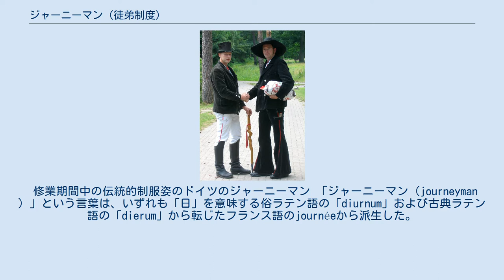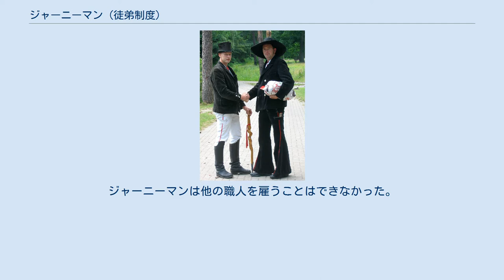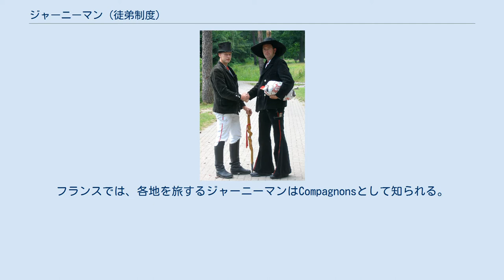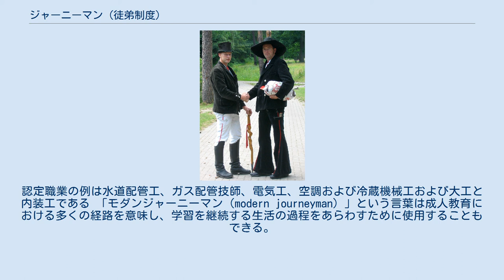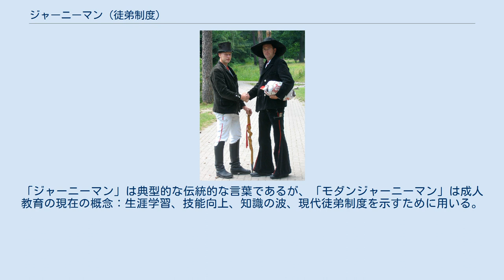ジャーニーマン (徒弟制度)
ジャーニーマン（英: Journeyman）は、建築や工芸の職能を訓練する公的徒弟制度資格を修了した熟練労働者である。
彼らは職能が認められ、その職業分野の完全な資格所有者として働くことを認定される。
ジャーニーマンの資格は、教育、実務経験、および試験により取得する。
ジャーニーマンは職務認定を取得し被雇用者として働くことはできるが、まだ自営するマスターとして働くことはできない。
 ジャーニーマンという言葉は最初に中世の同職ギルドで使われた。
ジャーニーマンには1日ごとに賃金が支払われる。
「ジャーニー（journey）」という言葉はフランス語で「日」を意味するjournéeから派生した。
個別のギルドは通常労働者に対して、見習い、ジャーニーマン、マスター3つの階級を認めた。
職務認定されたジャーニーマンはマスターになって自営することもできたが、ほとんどが被雇用者として働き続けた。
 自らの作業に責任をもつ責任技能職を促進し、個別の職業および一般大衆を非熟練労働者から保護するガイドラインが制定された。
マスターになるためには、ジャーニーマンは評価のためギルドに仕事の代表作を提出しなければならない。
評価の後にのみ、ジャーニーマンはギルドからマスターと認定され得る。
ジャーニーマンは3年間の渡り職務を完了することを要求されることもあり、Journeyman yearsと呼ばれた。
 修業期間中の伝統的制服姿のドイツのジャーニーマン 「ジャーニーマン（journeyman ）」という言葉は、いずれも「日」を意味する俗ラテン語の「diurnum」および古典ラテン語の「dierum」から転じたフランス語のjournéeから派生した。
この肩書はジャーニーマンが1日の労働への対価を得る権利を意味した。
ジャーニーマンは徒弟制度を修了しているが、他のマスター等に雇用され、ただし住み込みはせず自身の家庭を持つ。
ジャーニーマンは他の職人を雇うことはできなかった。
対照的に見習いは通常7年の固定期間、マスターと強く結びつき家庭の一員としてマスターの家に住み込み、その代償として食事、寝床、そして訓練を得る。
 欧州の各地で、中世後期のドイツのように、旅するジャーニーマン（Wandergeselle）として時を過ごし、様々な作業場での経験を得るために町を渡り歩くことはマスターが課した重要な訓練であった。
ドイツ語圏各国の大工および他の職人は、現在でも旅するジャーニーマンの伝統を維持しているが、それを実践するものは少ない。
フランスでは、各地を旅するジャーニーマンはCompagnonsとして知られる。
 現在の徒弟制度では、ジャーニーマンは必要とされる徒弟制度の修了を示す職業資格を有する。
多くの国でこれはマスターを除いての公的な最高資格であり、認証された地域でその職業すべての分野の仕事が可能であり見習いの監督や自営もできる。
 現代の徒弟制度は実務訓練による技能習得を目指している。
見習いは、新しい技術を習得しながら収入を得ることができる。
労働環境は雇用者と密接に関係し、ガイドラインに沿って、特定要件に合致するように見習いする機会を個々の会社が与える。
たいていの場合、被雇用者と雇用者の間に強固な労働関係が築かれる。
 しかしながら、ドイツでは徒弟制度が修了すると3年から4年間の短時間雇用または1年間の常勤雇用がマスターに要求される。
 伝統的な住み込み徒弟制度を修了したものは、その分野で教育を受けた認定試験の合格者と同様にジャーニーマンと考えられる。
 アメリカ合衆国では、電気工、大工、水道配管工、機械操作工、空調業者といった建築関係の雇用者は通常、州または地方（都市または行政区）のジャーニーマンまたはマスター資格を有する。
この資格は職人がその分野の実務時間（通常8000時間以上）および認定教室での学習時間（通常700時間）の要求を満たすことを証明する。
ジャーニーマンは経験の少ない労働者を監督および訓練する責任があり、自身は監督下になく働くための資格（知識および技能）を有する。
ジャーニーマンは一般的に、その職業のほとんどの分野にわたる幅広い経験を要求される。
たとえば、ジャーニーマンでない20年または30年の経験を持つ労働者は、その経験のほとんどまたは全てが住宅、商業、または工業の専門分野かもしれない。
しかしながら、ジャーニーマンは住宅、商業、および工業の幅広い分野を経験している。
 オーストラリアでは、ジャーニーマンを登録した認定者は上級...